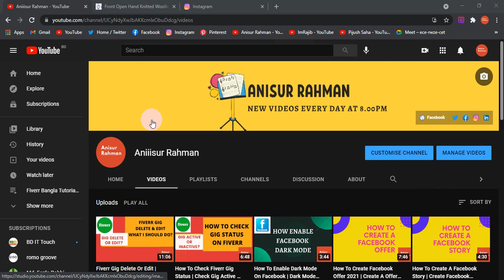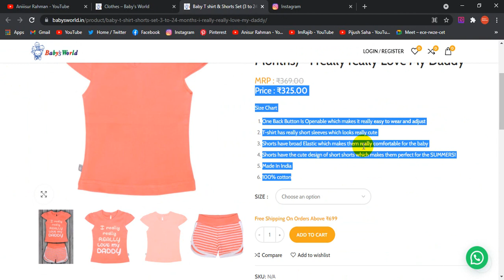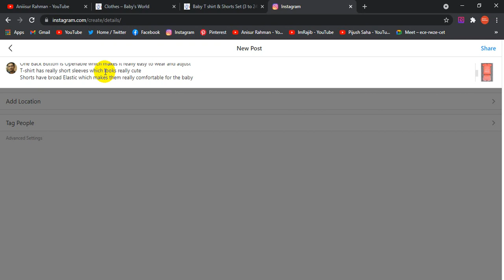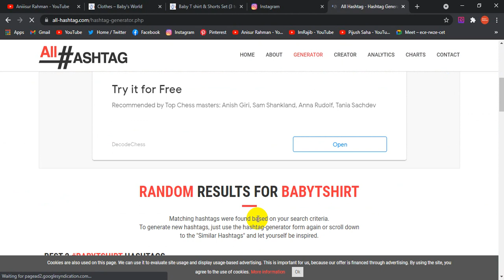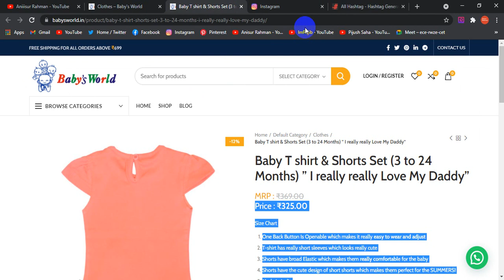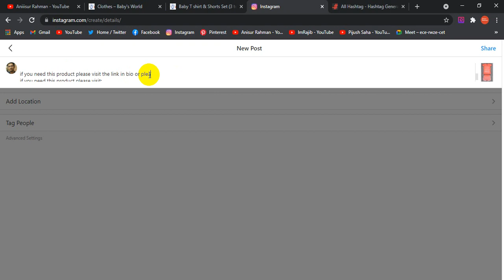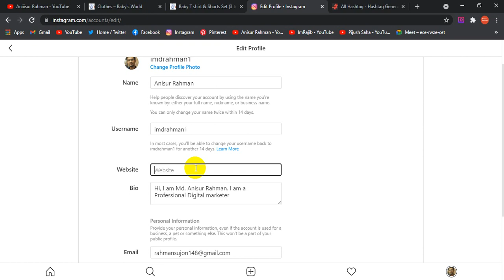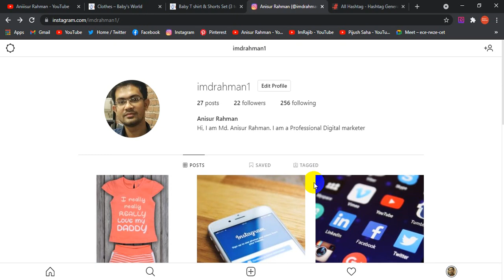Instagram Marketing Full Episode | Instagram Marketing Bangla Tutorial | Aniiisur Rahman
✅My Channels Playlist links: You can find many fiverr & social media related tutorials here.